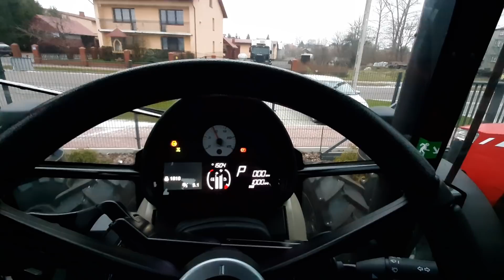# 208 A może Nowy nabytek Wokas Massey Ferguson 5708 Dyna 4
Rozglądam się za nowym ciągnikiem Massey Ferguson.
Między innymi odwiedziłem Dealera tej Marki, firmą Wokas z Łosic.